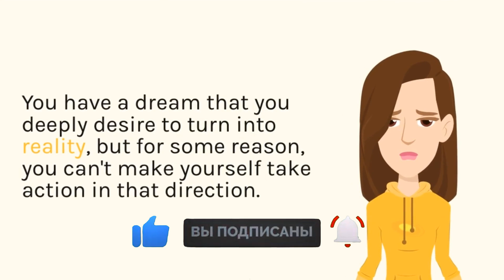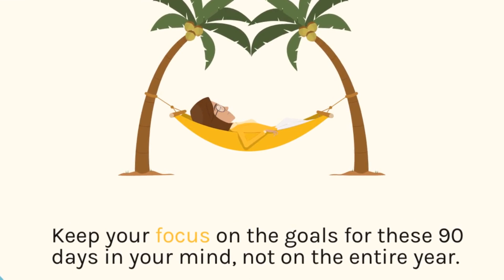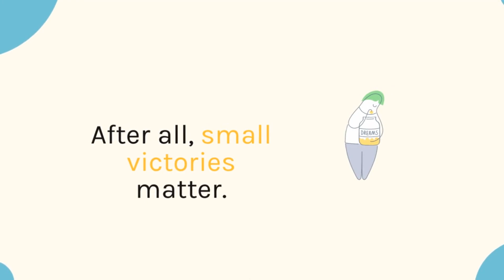You dream, but you don't take action. Tip 1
In this video, we'll talk about the power of taking action and overcoming procrastination. You have dreams, goals, and plans, but often find yourself stuck in inaction. We'll explore the reasons behind this behavior and provide practical advice to help you break free from the cycle of dreaming without acting. Get ready to take charge of your life and turn your aspirations into reality!